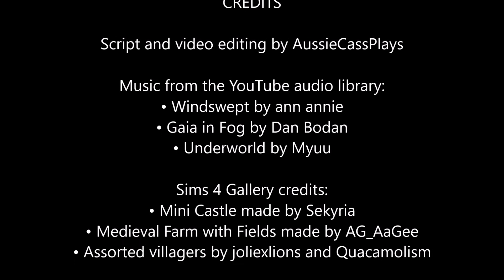Sims 4 Machinima: The Princess and the Prophecy 👑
I just spent more time than I care to admit writing and recording this five minute video. (I've never made a machinima before so please go easy on me!)